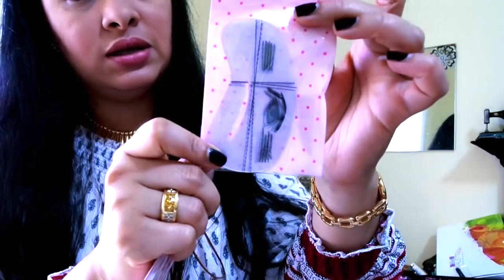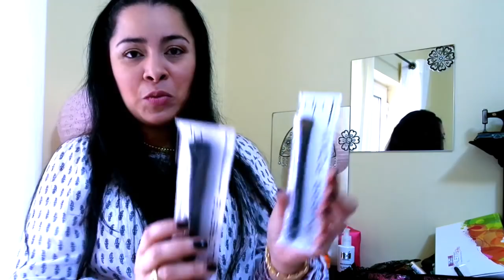Me volví loca de Compras en España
Besotes

Katty ;)

Mi dirección de Correo/Codigo postal:

En este video hablo sobre: , cabello, pelo, trucos, tips, hacks, life hacks, trucos de cabello, trucos para el cabello, cosas que talvez no sabias, trucos de belleza, hacks de belleza, life hacks cabello, como tener el cabello mas largo, tips de pelo, trucos de pelo, trucos para el pelo, hacks para el pelo, cabello perfecto, pelo perfecto, bellezabykatty, katty, pierina guerra, maquillaje, makeup